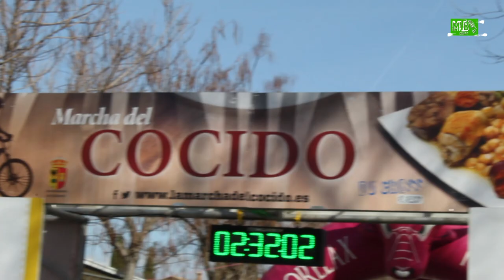Marcha MTB del Cocido Quijorna 2022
Marcha ciclista de MTB
13 de febrero 2022
Dos distancias 30 y 50 km
Cocido Madridleño para todos los participantes y acompañantes.